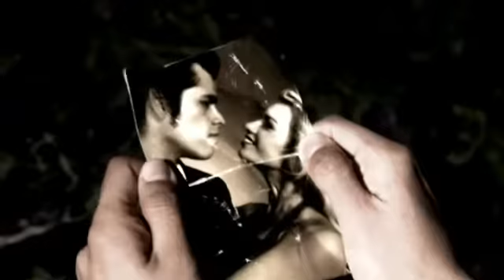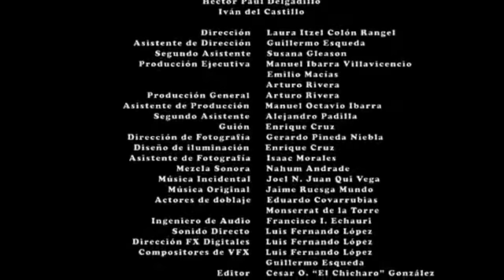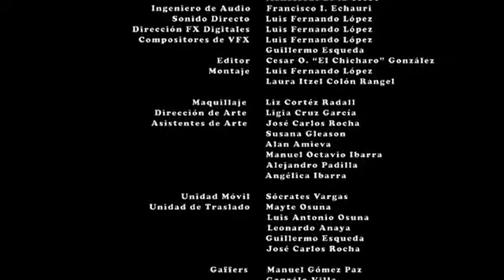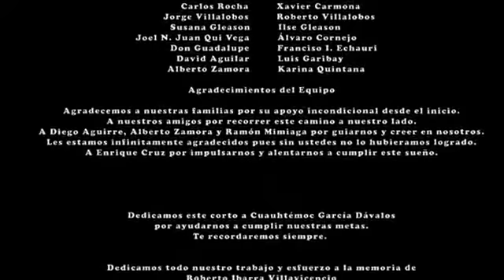Perdida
¨Perdida¨, cortometraje dirigido por Laura Itzel Colón y escrito por Enrique Cruz, fue selección oficial en el Festival de Cine de Puebla 2010 (Puebla, México).